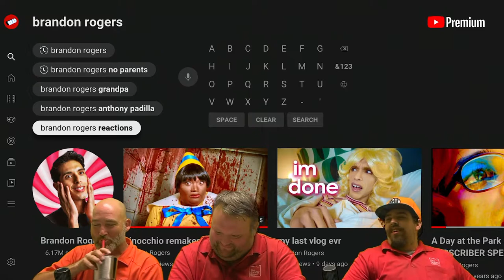Brandon Rogers - Normal Western Movie Reaction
Enjoy my content? Want to help out the channel?